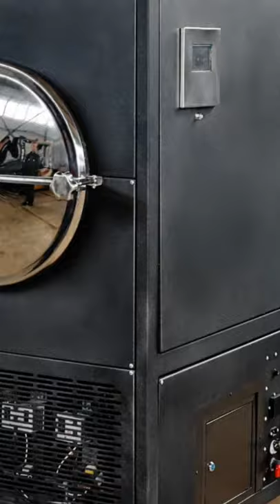Freeze-drying🧊 Factory Manufacturer⚙Lyophilic machines🥦🧊🍓🧊🥩